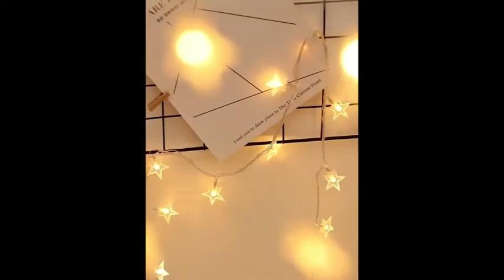LED Star Light String